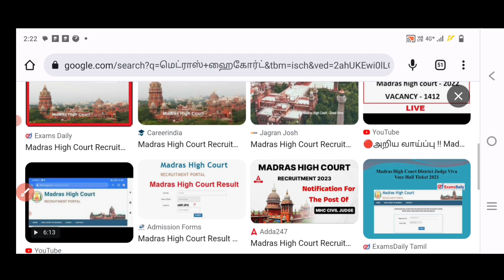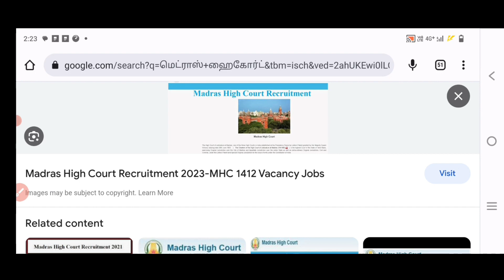MHC-2023 3690காலியிடங்களுக்கான NOTIFICATION 2நாட்களில் வெளியாகுமா?தேர்வர்களின் எதிர்பார்ப்பு என்ன?